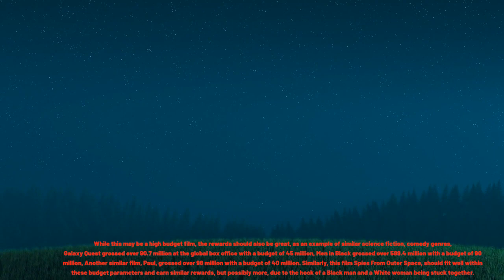SPIES FROM OUTER SPACE MOVIE TRAILER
Spies From Outer Space is a solid comical narrative where incompetant aliens from the planet Sheldar, masqueraide as human beings, a Black male and a White female, which are stuck together, who make desperate efforts to save their world by invading ours.